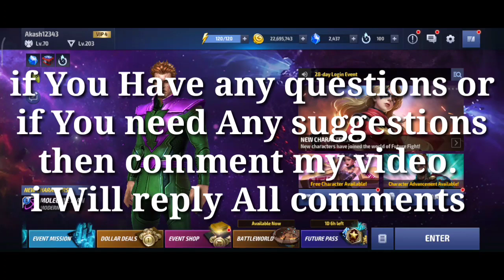Moon Knight Gameplay Guide Against Knull - Marvel Future Fight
This video shows in detail how to clear Knull with Moon Knight. All used F2p Strikers and Moon Knight used ctp of Rage. I explained step by step how to clear Knull. moon Knight skills rotation has also been suggested. Moon Knight build details are shown. Moon Knight alone destroyed Knull 2 times. This video proved Moon Knight worth t3 For All F2p. Now no requirements for awaken skill characters. So moon Knight worth awaken skill character for f2p